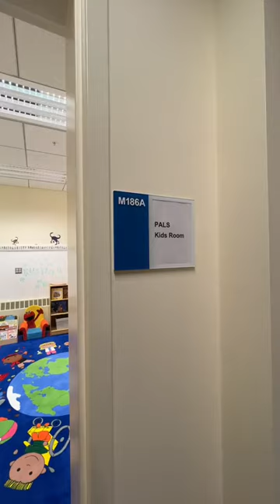PALS Tour!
The Parent & Adult Learner Suite, made by the Counseling & Community Care Hub, is all about serving your personal needs. This is a space for studying, socializing, and caring for you and your child. Check it out!